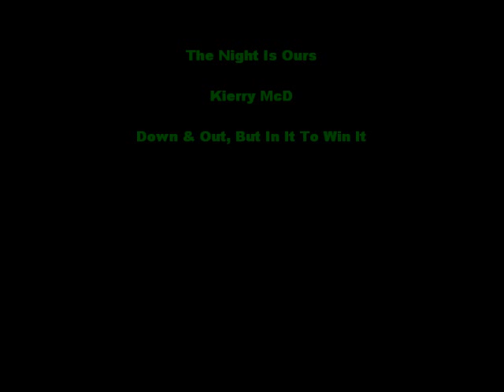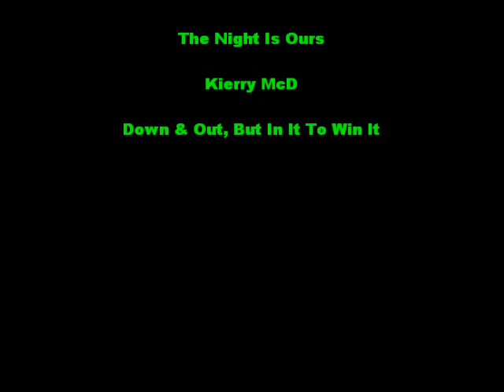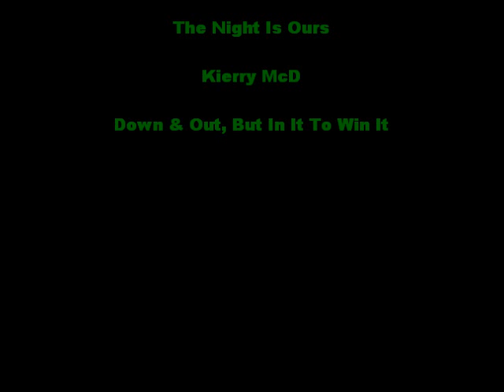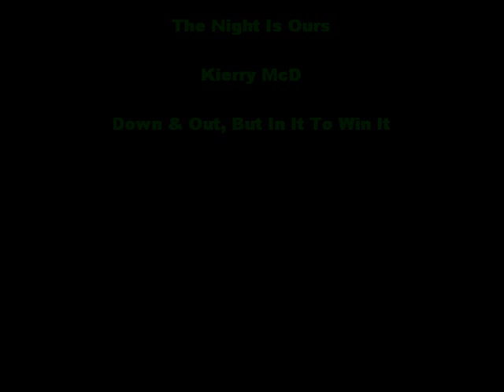The Night Is Ours - Kierry McD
Heyoooo, this is another track that i've been working on. I was bored senseless during an offline class so I just whipped this up out of nowhere. Critisizm is welcome. NOTE: I use Creative Commons Copyright on all my tracks and/or remixes which entitles me to ownership of said tracks and/or remixes & can be used in any gahtering/event as long as I get credited & referenced for my work.